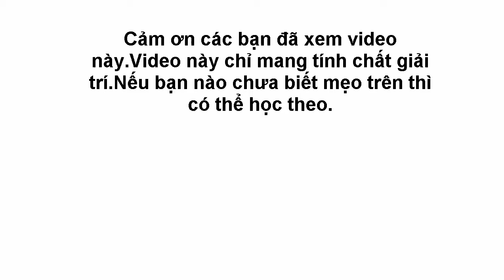Khi noob được Suner chỉ dẫn cách làm cổng địa ngục nhanh hơn và không cần cúp kim cương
Chuẩn bị lại có video nữa nhé.